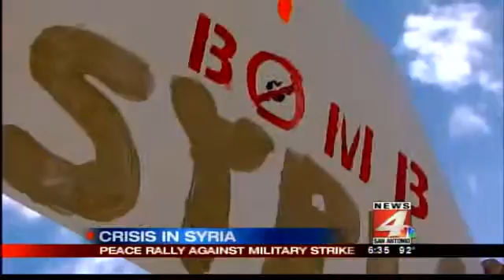Locals protest action in Syria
SAN ANTONIO - A local church held a peace rally outside of Rep. Joaquin Castro's district office on the Northwest Side.Members of the St. Ephraim the Syrian Antiochian Orthodox Church were joined by members of other faiths and Syrian refugees Monday evening.  They oppose a military strike in Syria.The demonstrators say they will be watching President Obama's speech Tuesday night.